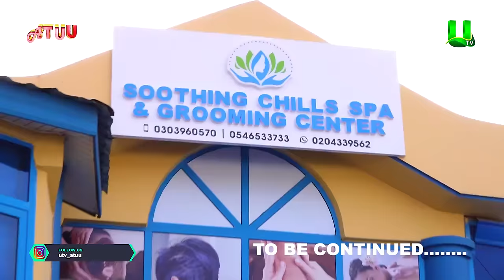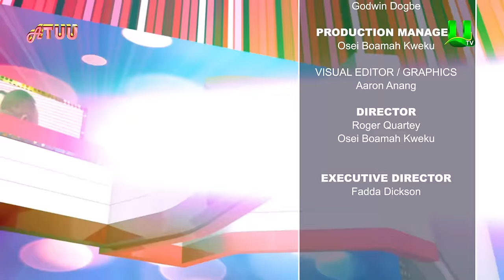Abeiku Santana Interviews Nacee On ATUU